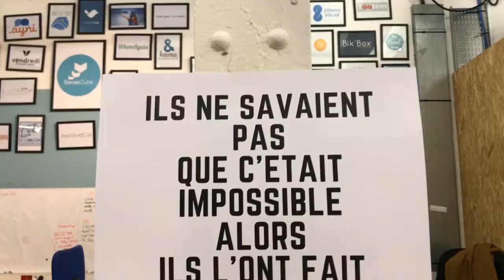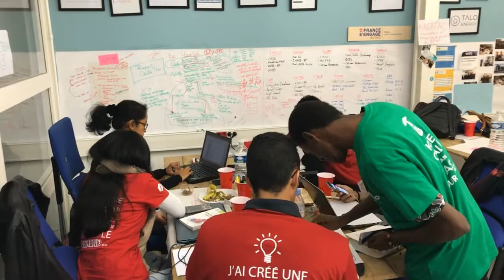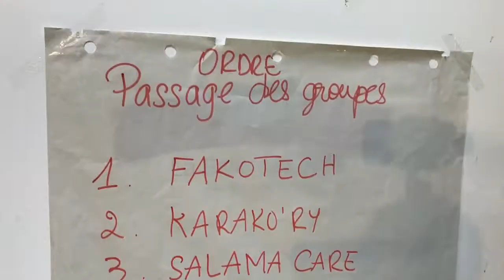SWPM Startup Weekend Paris Madagascar 2017